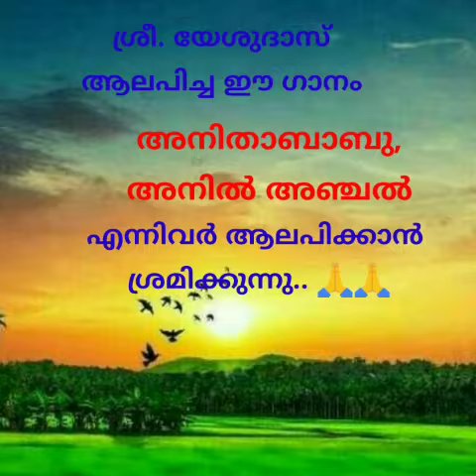"കസ്തൂരി മണക്കുന്നല്ലോ.... കാറ്റിൽ... "💃🕺